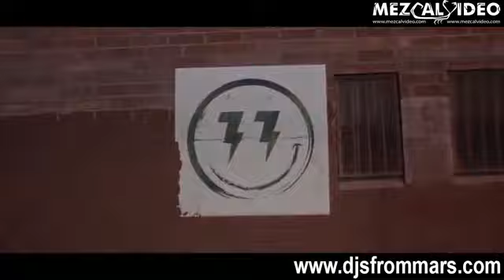Djs From Mars Best Of 2014